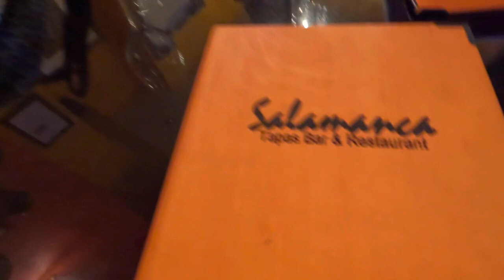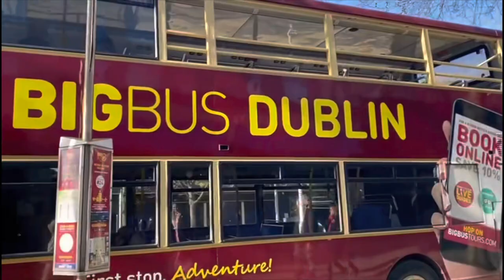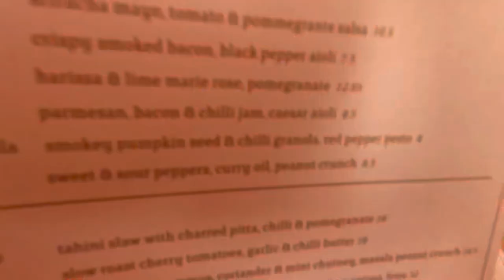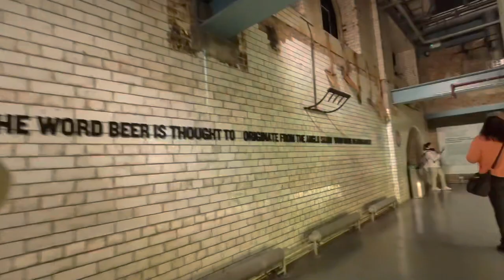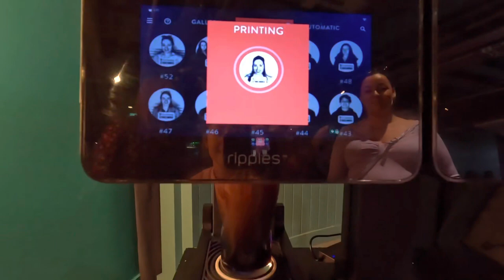DUBLIN VLOG | Guinness Factory| Viking splash tour | Temple Bar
Hello everyone!
This week I spent two nights in Dublin with my two friends. We went to pubs, ate delicious food and did a few tourists things too!